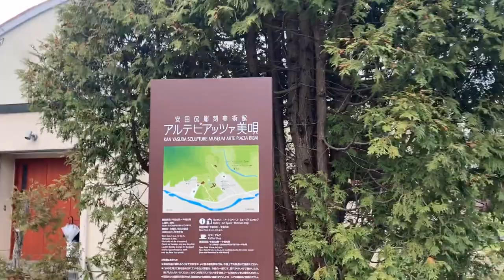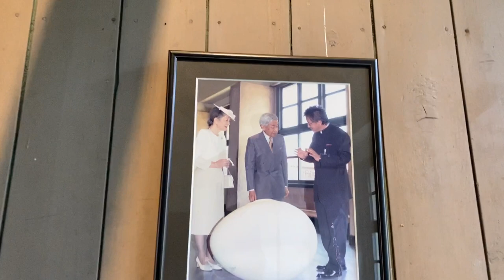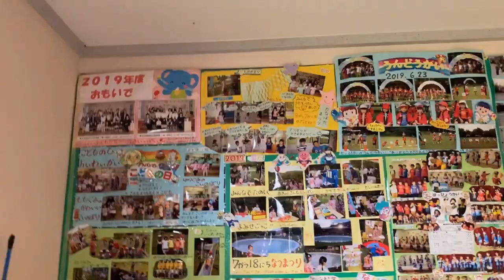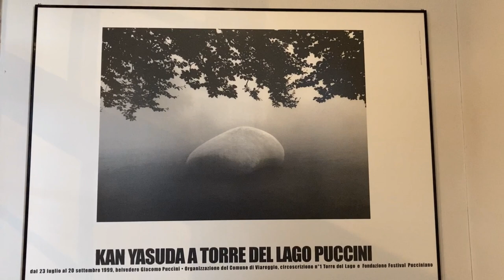Kan Yasuda Museum of Art gallery/安田侃美術館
Location: Kan Yasuda Sculpture Museum Arte Piazza Bibai

撮影場所　安田侃彫刻美術館 アルテピアッツァ美唄

Kan Yasuda  安田侃